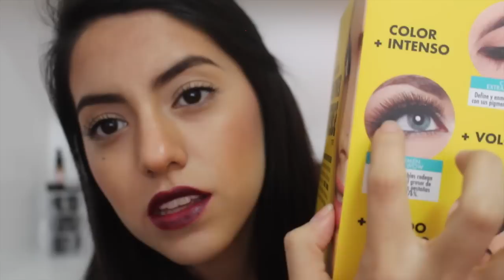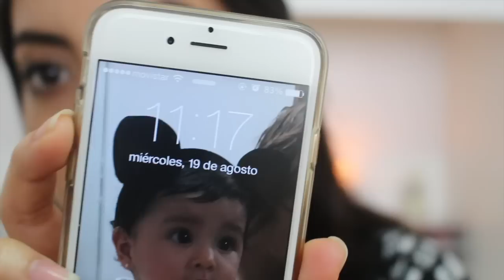REVIEW LASH POWER INTENSE, CYZONE ¡Mi Favorita! -fabi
Esta es una de las mejores MÁSCARAS de pestañas que NO es a prueba de agua que he probado en mi vida!!! la amo, eso es todo. Espero que les haya servido mucho el video.

PRODUCTOS USADOS:
-Labial vamp it up de WETnWILD + Labial very cherry de MAYBELLINE
-Base y contorno con paleta de bases cremosas de BEN NYE
-Rubor/blush breath of plum de MAC
-Bronzer studio fix NC45 de MAC
-Máscara de pestañas lash power intense de CYZONE
-Cejas: Sombra marrón del cuarteto express de PREMIER

¡los amo!